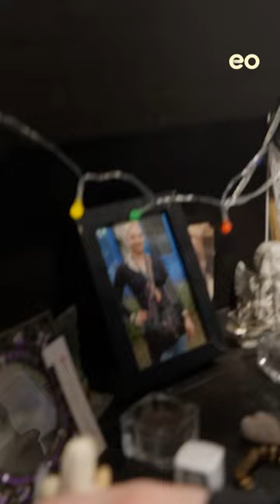Maria stopte met DRUGS na de geboorte van haar dochtertje